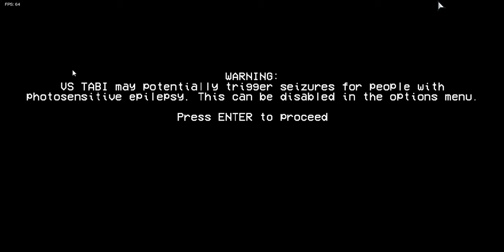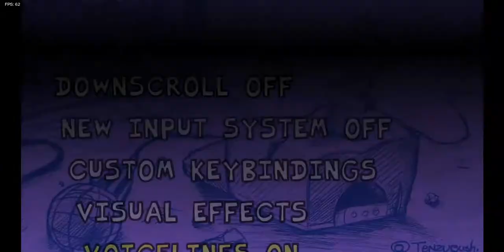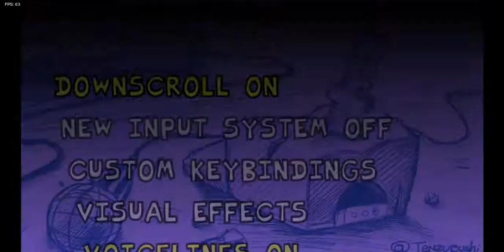FRIDAY NIGHT VS TABI IS SCARY AND ALSO EPILEPSY WARNING